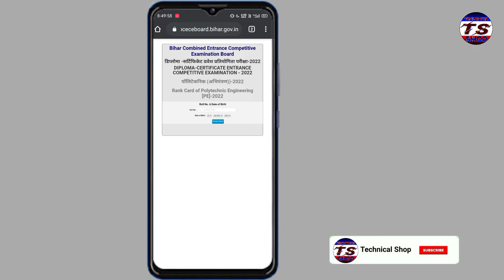Bihar Polytechnic & Paramedical 2022 Result Declared || DCECE PE/PM/PMM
Bihar Polytechnic & Paramedical 2022 Result Declared || DCECE PE/PMM/PM || DCECE 2022 RESULT

Hi Guy's I am Raushan From India
Is video mein mai aapko bataya hun ki
Bihar Polytechnic Paramedical Results kaise check kar sakte hai

Bihar Polytechnic Result Check
Bihar Paramedical Result Check 2022